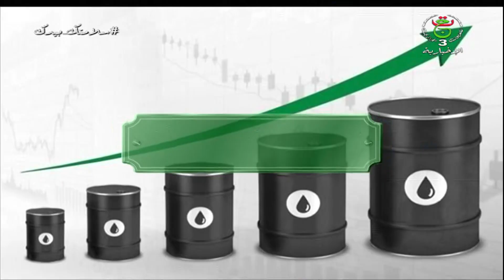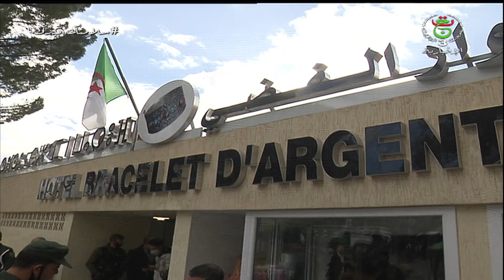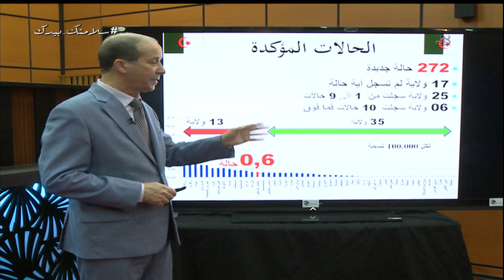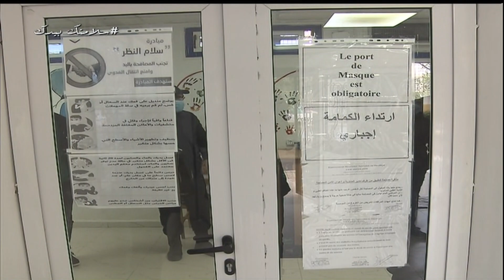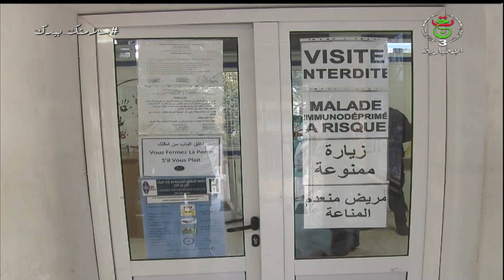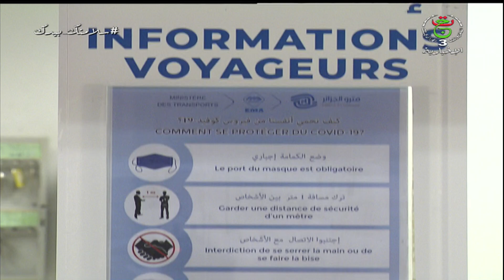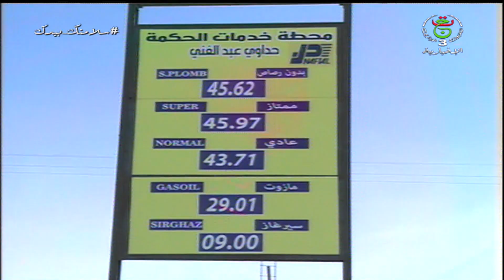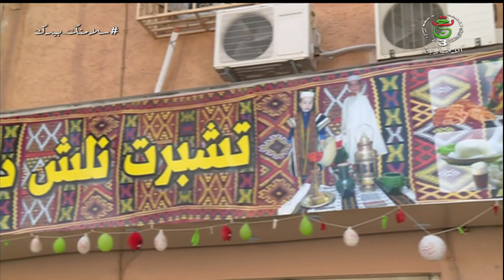نشرة أخبار 20:00سا | 22-01-2021